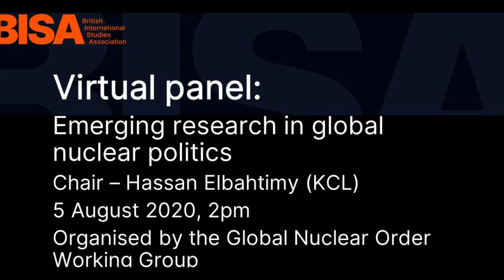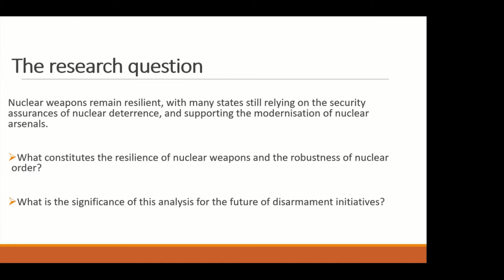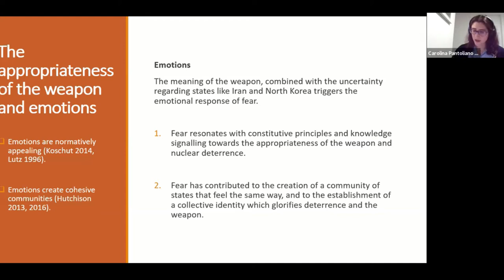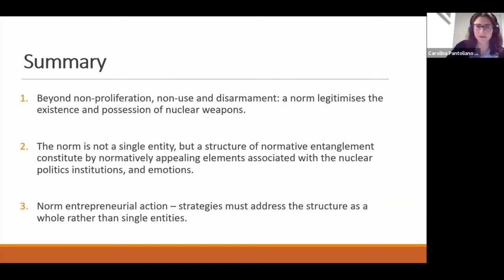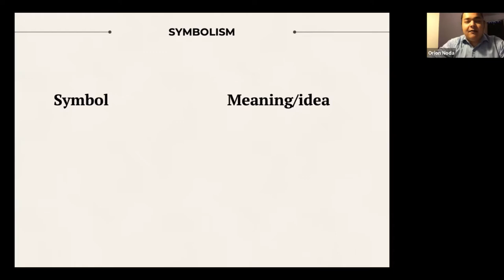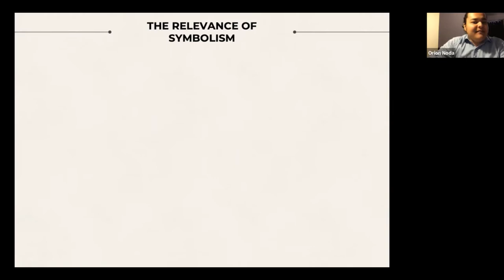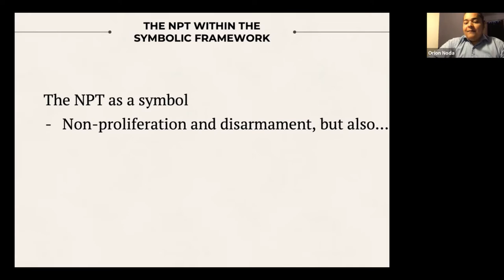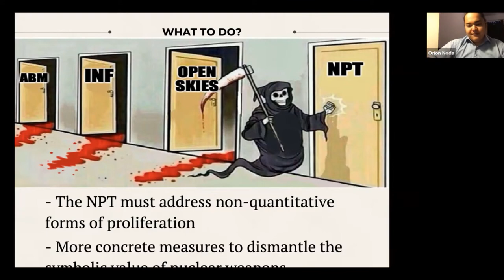Emerging research in global nuclear politics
The Global Nuclear Order Working Group hosted this panel to highlight new research on norms, symbols and structures of power in global nuclear politics. It featured early-career researchers presenting their work, with established researchers drawing out the implications of this new research for the study and practice of nuclear weapons politics, and inviting wider discussion from the audience.

Topics include the structures of power underpinning norms of nuclear possession and use, how to move beyond western-dominated normative research agendas on nuclear weapons, and the power of symbolism as a driver of nuclear behaviour in the NPT.

Participants:

- Professor Kate Sullivan de Estrada, University of Oxford
- Dr Hassan Elbahtimy, Kings College London
- Dr Nick Ritchie, University of York
- Dr Laura Considine, University of Leeds
- Orion Noda, University of São Paulo & Kings College London
- Aniruddha Saha, Kings College London
- Carolina Pantoliano Panico, University of Auckland